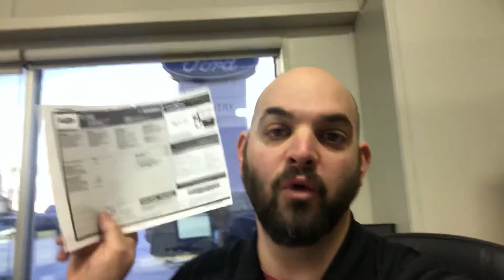5.0L Ford F-150 for Brad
Hey Brad have a look at this 2013 F150 stk#9289A at Country Ford in Wilkie.